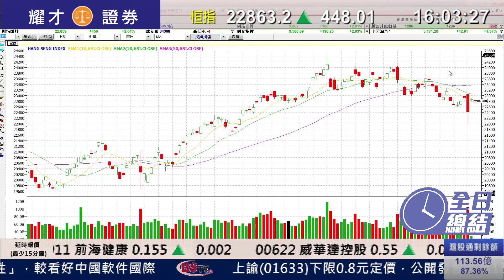耀才財經台 全日總結 黃雪瑩 郭思治－恒指全日升423點，收報23839點，成交718億